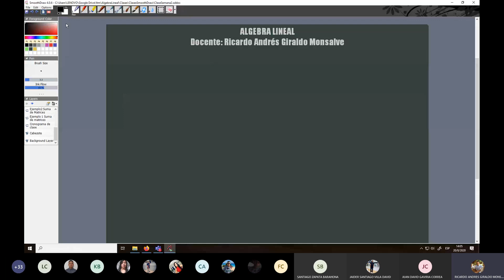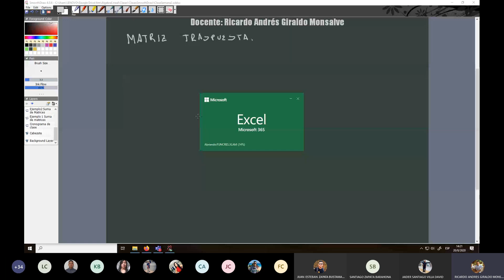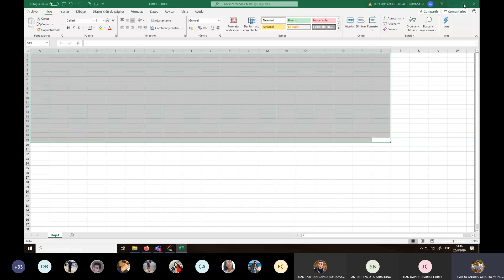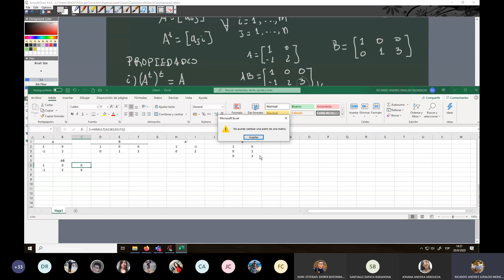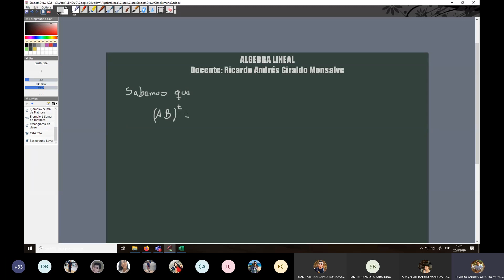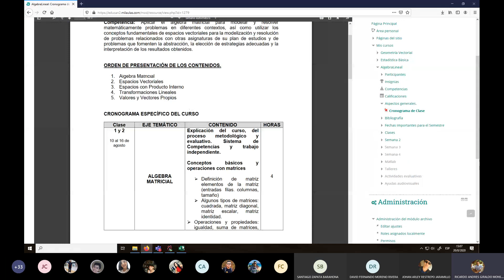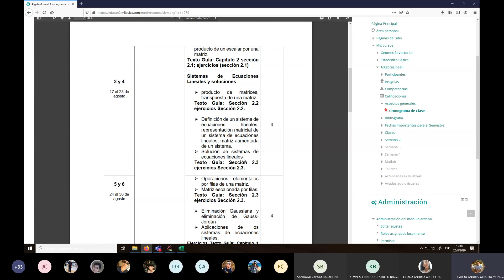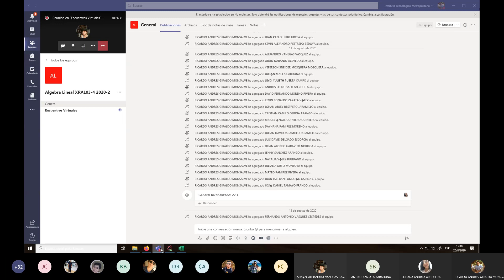Clase 3. Álgebra Lineal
Tipos de Matrices y Sistemas de Ecuaciones Lineales  escritos en forma matricial.